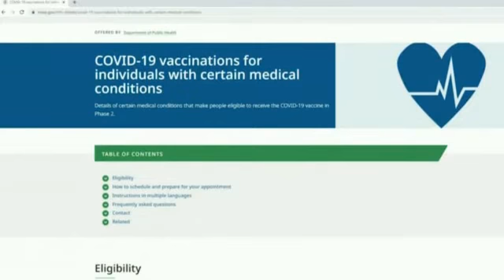More WLNE screw ups on Good Morning Providence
Even though Scott Cook is dedicated to covering news in Massachusetts, 3 times out of 5 they can't even connect to him.  Doreen Scanlon has to fumble through another story.